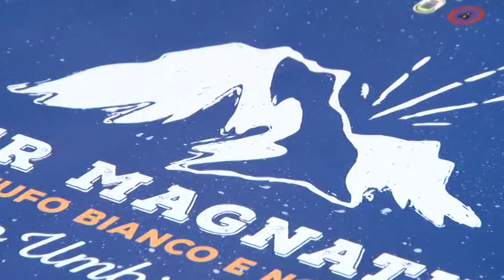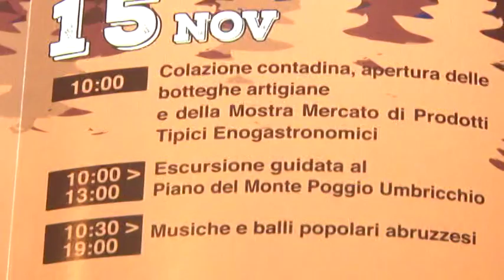"Tuber Magnatum" a Poggio Umbricchio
Il 14 e 15 novembre a Poggio Umbricchio di Crognaleto torna "Tuber Magnatum", la Fiera dedicata al tartufo bianco. Il più pregiato dei prodotti dell'entroterra teramano sarà l'indiscusso protagonista di una due-giorni all’insegna di enogastronomia, natura, folklore e antiche tradizioni